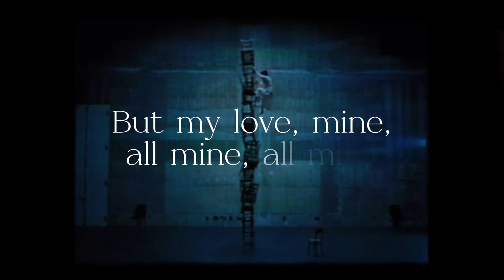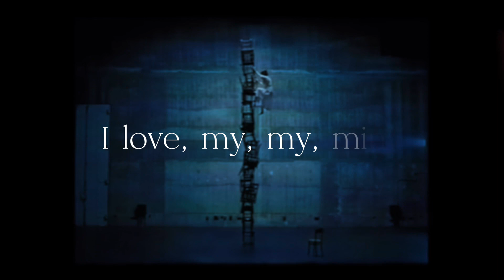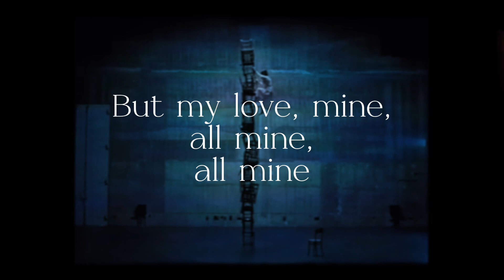My love mine all mine-Mitski~ lyrics (pov - you’re listening to mitski on a vinyl record)